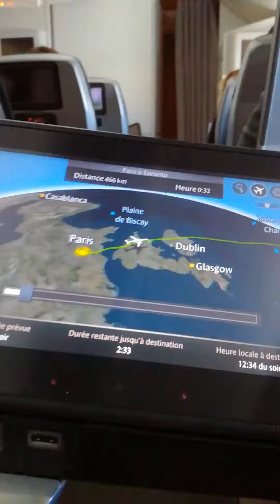Canada Going to New-York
2017 vacation sa New-York 3weeks